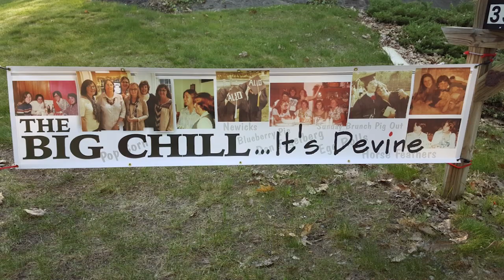UNH voicesofwildcats: General Lori Robinson '81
Following in her father’s footsteps, General Lori Robinson ‘81 came to the University of New Hampshire and developed newfound confidence and lifelong connections.
Produced by UNH Communications and Public Affairs